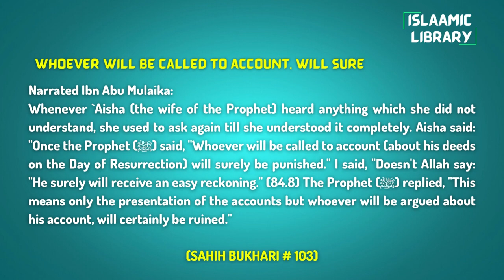Introduction to Surah Nisa Tafseer in English by Dr. Israr Ahmed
Bayan ul Huda, Introduction to Surah Nisa Tafseer in English by Dr. Israr Ahmed

Narrated Ibn Abu Mulaika:
Whenever `Aisha (the wife of the Prophet) heard anything which she did not understand, she used to ask again till she understood it completely. Aisha said: "Once the Prophet (ﷺ) said, "Whoever will be called to account (about his deeds on the Day of Resurrection) will surely be punished." I said, "Doesn't Allah say: "He surely will receive an easy reckoning." (84.8) The Prophet (ﷺ) replied, "This means only the presentation of the accounts but whoever will be argued about his account, will certainly be ruined."(Sahih Bukhari # 103)